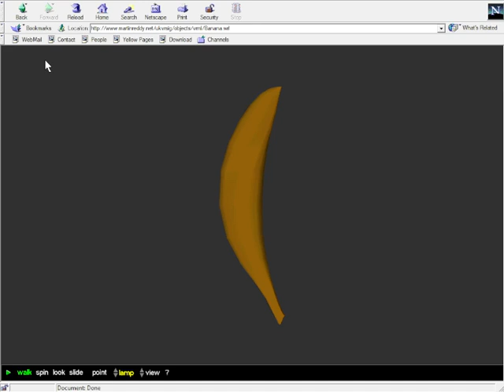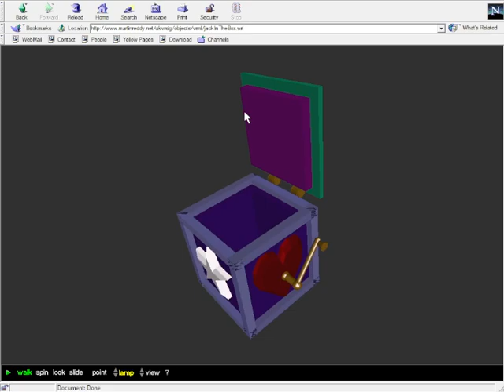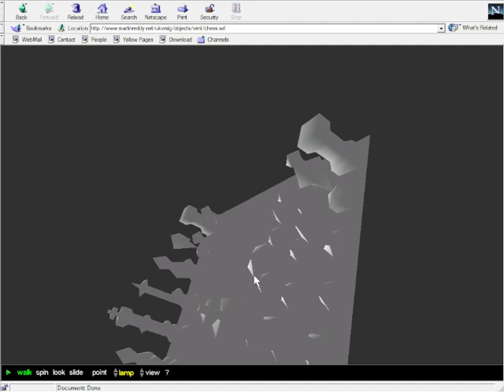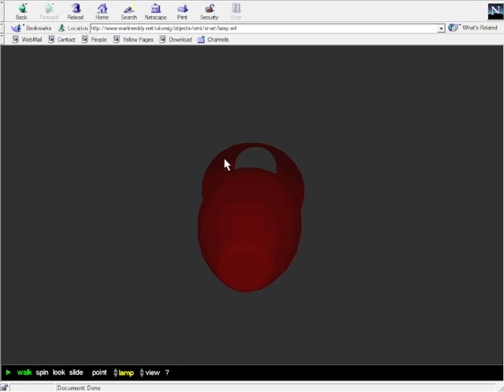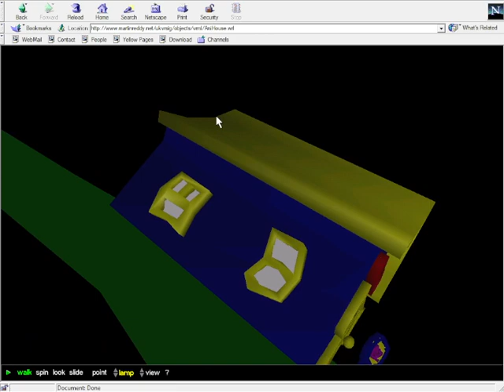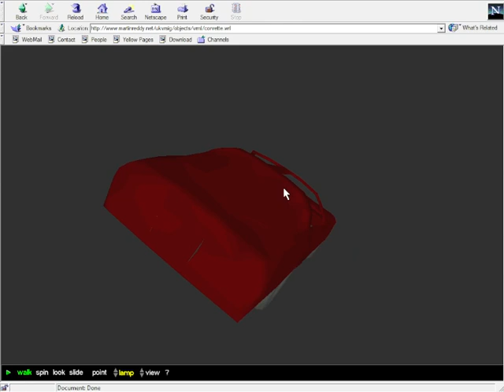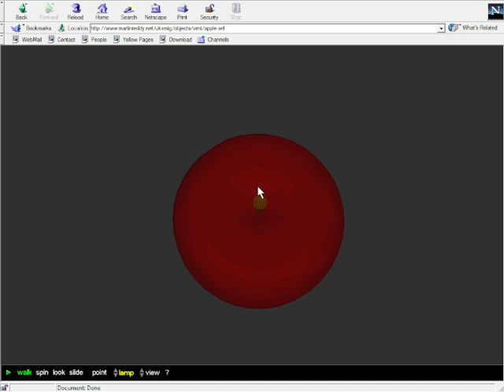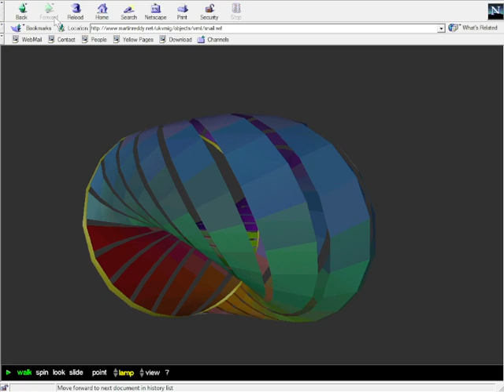The VRML Object Supermarket Microsite 1997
These were the days long before Blender and other such 3d programs like this... Faded into obscurity for good.

(The recording was cut short due to Netscape crashing, as that program was a bit unstable when it comes to loading documents, especially on a version of Windows that's not optimized for that stuff, like 10, it was only designed for use with 95 or 98)

Demo found in BlueMaxima's Flashpoint.

For the folks that don't know, "VRML" stands for Virtual Reality Modeling Language. You've never even heard of that term as you likely weren't even on the Internet back in the 90s and early 2000s.